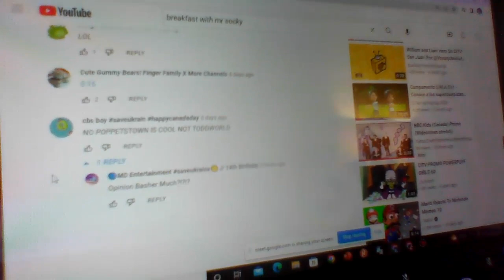cbs boy got exposed for bashing opnion on poppetstown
note: i like poppetstown